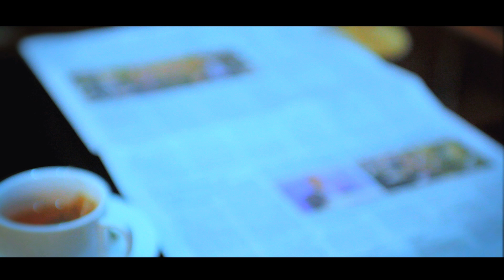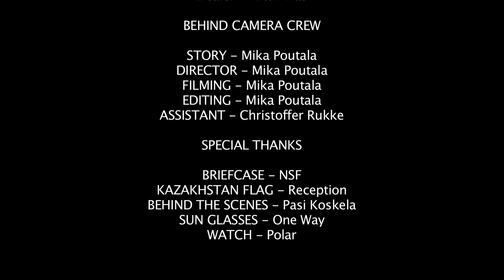Fast In Astana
Our short film shot before Astana world cup.